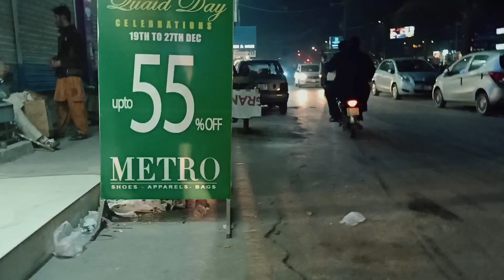Metro shoes Sale Quaid Day 2020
metro flat 55 of Quaid day sale 2020